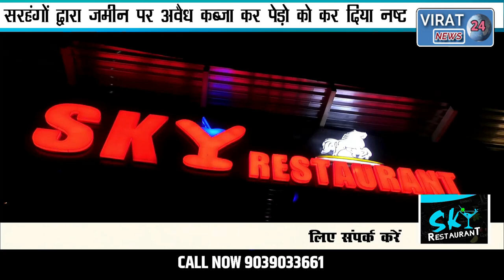🔻रीवा-मुआयना करने पहुंचे पटवारी के सामने ही लाठी डंडो से सरहंगों ने किया हमला देखिये पूरा मामला